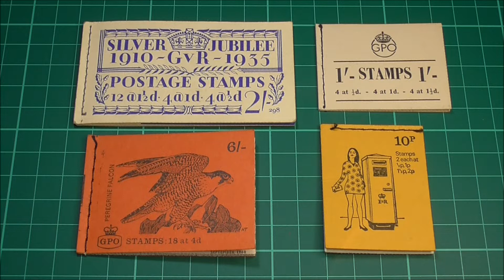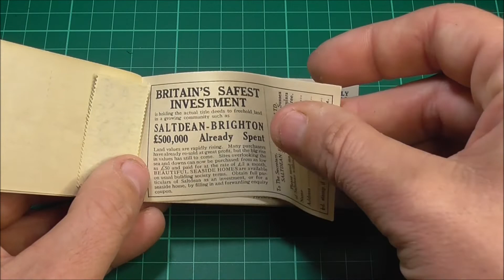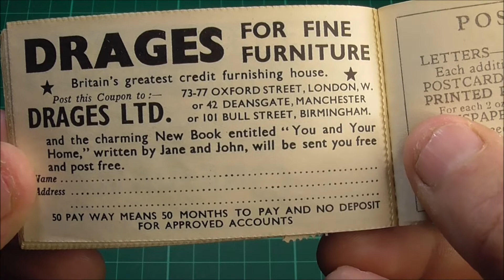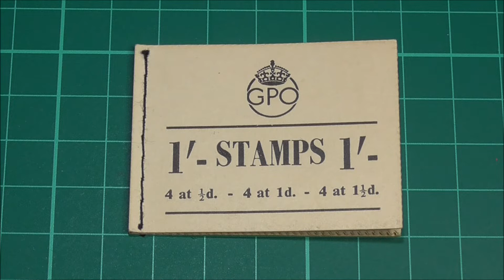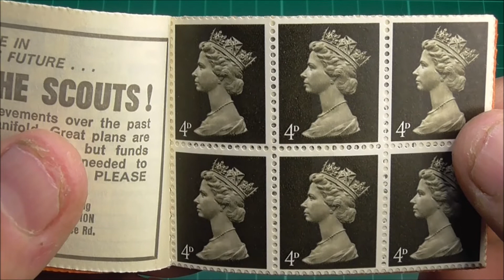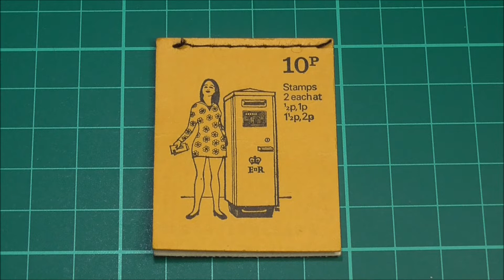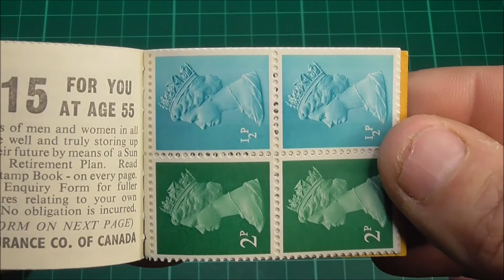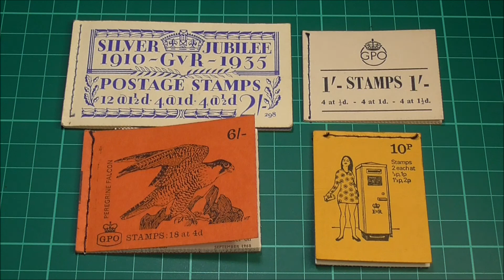Stamp Booklets and Stamp Books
Today we take a look at 4 different stamp booklets with the earliest of them dating back to King George V's reign.  We discuss their design, their history, the advertisements inside and we also look at the stamps. Without a doubt an interesting part of philately with many issues to collect... dating back to the earliest examples from Edward VII's reign.